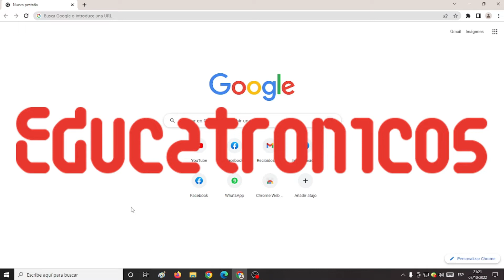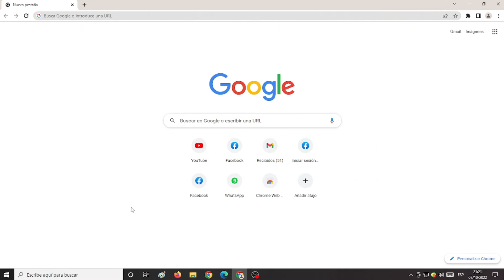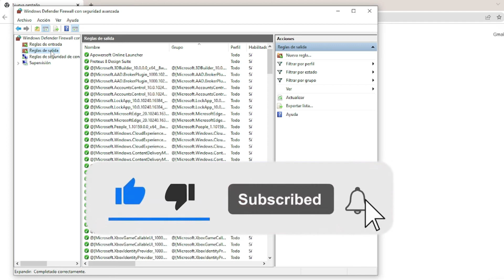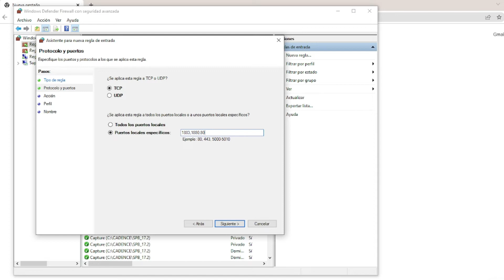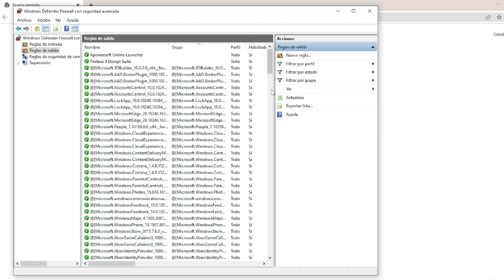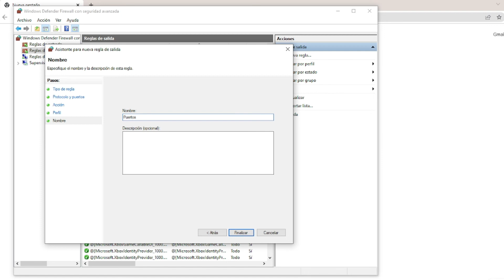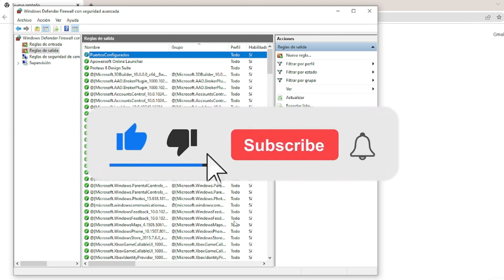🚪 Habilitación / Deshabilitación de puertos en el Firewall (windows 10)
✅ En este video, vamos a habilitar puertos en nuestra computadora. Para ello, debemos configurar el firewall. El firewall es un mecanismo de nuestro sistema operativo, para "hacer una barrera", con el objetivo, de que otra persona, no use la red, con fines de hackeo. Se puede decir, que es un modo de protección de red.
Tu puedes habilitar o deshabilitar los puertos que desees. En mi caso, como voy a usar algunos puertos para trabajar con el esp32 y node-red, tengo que habilitar esos puertos de comunicación. Esto además, va a permitir la conexión de nuestra computadora, con otras computadoras, de forma segura.
Entonces, para hacer la configuración, primero, en el buscador, ponemos firewall, y escogemos esta opción. Dentro de Firewall, podemos configurar reglas de entrada y salida. Las reglas de entrada, son, para que otros dispositivos fuera de mi red, puedan conectarse a mi computadora. De esta forma, usamos nuestra computadora, como servidor. Y las reglas de salida indican, que nuestra computadora, pueda usar los puertos configurados, para usar otros servicios, de forma segura. ...

📝 Marcas de tiempo:
📌 00:00 Introducción
📌 00:17 ¿Qué es el Firewall?
📌 01:15 Descripción de las reglas de entrada y salida
📌 02:15 Habilitar (o Deshabilitar) puertos en las Reglas de entrada
📌 04:40 Habilitar (o Deshabilitar) puertos en las Reglas de salida